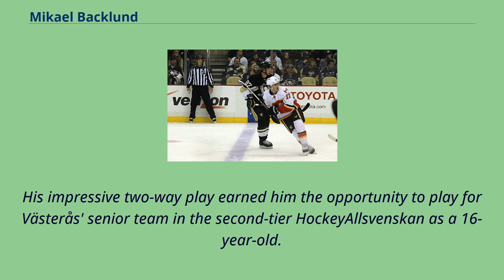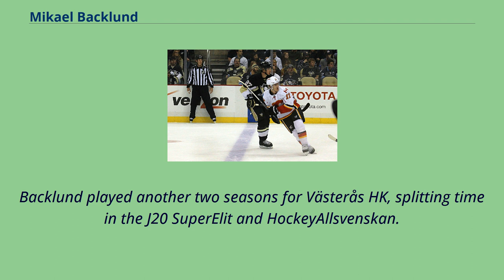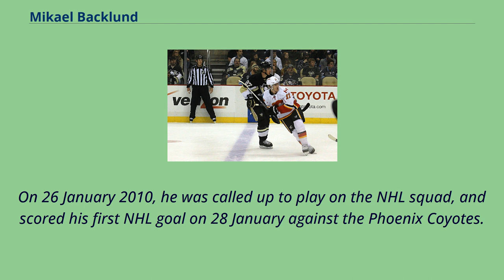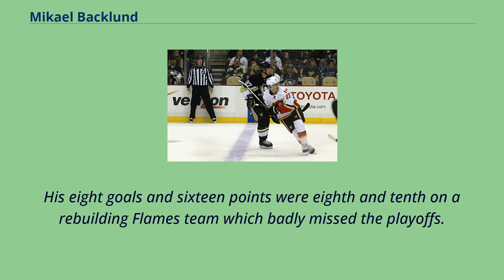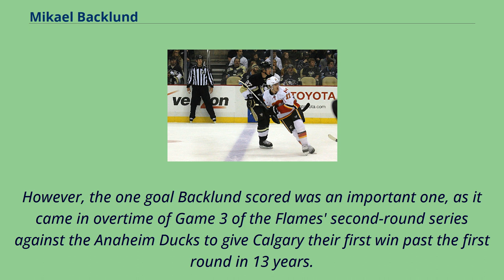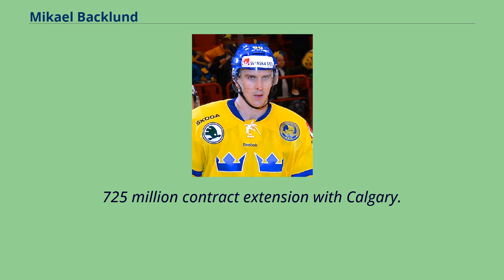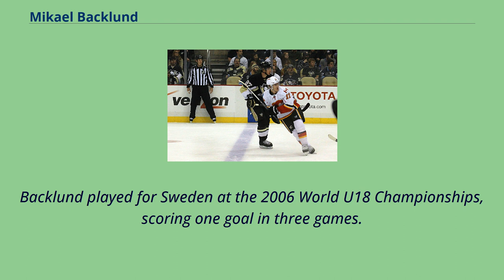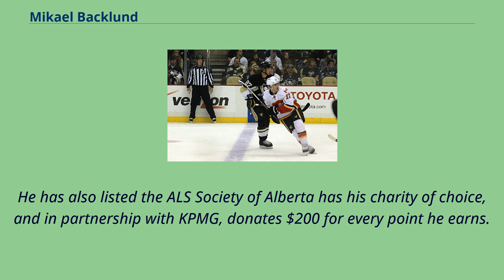Mikael Backlund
Mikael Backlund （born 17 March 1989） is a Swedish professional ice hockey centre and alternate captain for the Calgary Flames of the National Hockey League （NHL）.
Backlund was a first round selection, 24th overall, of the Flames in the 2007 NHL Entry Draft, and made his NHL debut in 2008–09.
He played junior hockey for VIK Västerås HK in the J20 SuperElit and the Kelowna Rockets of the Western Hockey League （WHL）.
He was a member of Kelowna's WHL championship team in 2009.
Internationally, Backlund has represented Sweden on several occasions—he was a member of two silver medal-winning teams at the World Junior Championship, and has won a bronze, silver and gold medals with the Swedes at the World Championship.
Backlund began his junior hockey career with the VIK Västerås HK organization in the J20 SuperElit, Sweden's premier junior league.
His impressive two-way play earned him the opportunity to play for Västerås' senior team in the second-tier HockeyAllsvenskan as a 16-year-old.
In his debut on 2 November 2005, during an away game against Växjö Lakers, Backlund scored a goal in the first period of a 4–0 win and was selected as the player of the game for his team.
He tallied four points in his 12 games in HockeyAllsvenskan during the 2005–06 season.
That same season, Backlund was dominant in the 2006 TV-pucken, a national under-17 tournament in Sweden played among districts.
Leading the tournament in goal- and point-scoring, he was selected as the most valuable player and given the Sven Tumba Award as best forward in the tournament.
Backlund during the Calgary Flames training camp, September 2008.
Although...